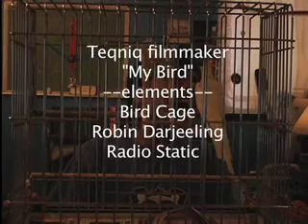MY bird (Apple Insomnia Film Festival 2007)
comment people comment i need bad and good feedback